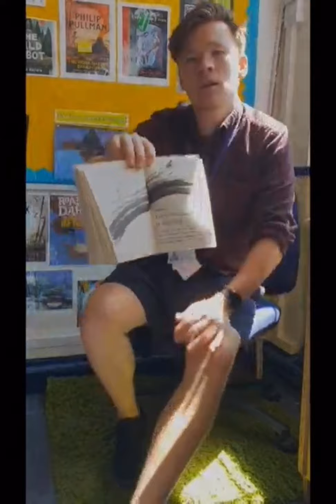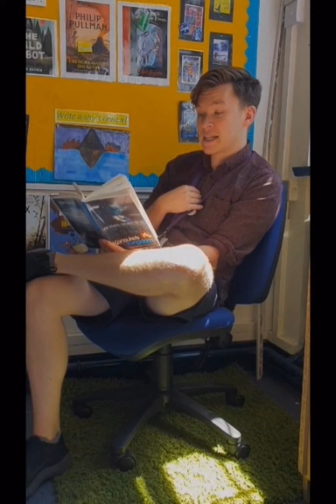Year 4 29 6 20